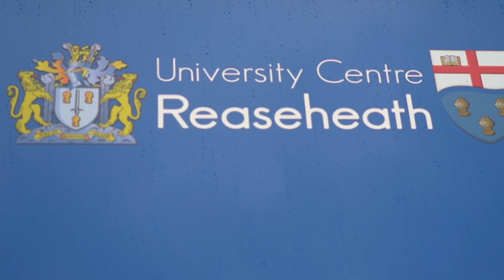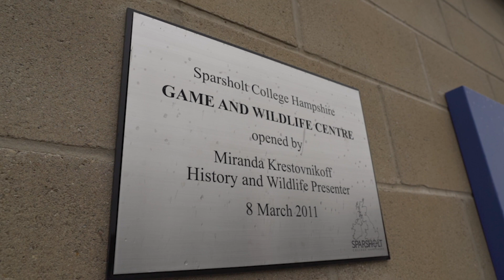How to become a gamekeeper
Now is the time to become an NGO member. Just £45 per year with £10m of third party liability insurance and more great benifits